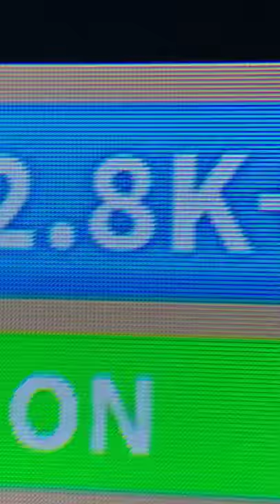July 28, 2019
Roblox my total is roblox